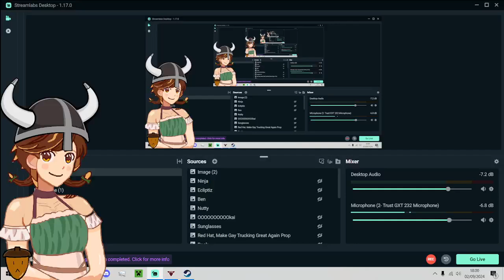I Am a Viking and I Am on Raid, Raid Raid I Am a Viking and I Am on a Raid No More Churches